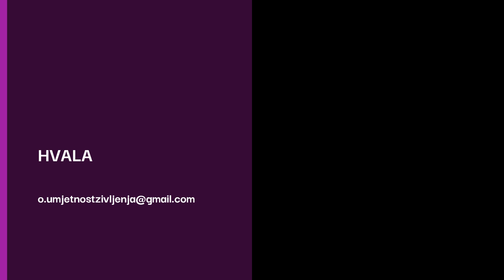Što narcisima nedostaje?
Što je emotivna zrelost i odgovornost i na koji način se one manifestiraju - pogledajte u videu.

Ja sam Ognjena Iršević, certificirani terapeut i Life Coach kao i autor edukacijskih programa osobnog rasta. Za mene svjedoči uspješan rad s klijentima, bilo individulano ili u grupnim terapijama i edukacijskim programima.
Autor sam edukacijskih programa koji rješavaju problem:
 - suovisnosti
 - kompleksnog PTSP-a
 - traumatičnih veza
 - emotivne (ne)pismenosti